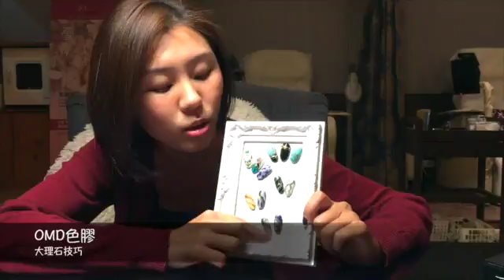OMD 彩色凝膠 美甲-大理石教學 （由NQ青海店 菱菱美甲師 示範）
本影片使用OMD彩色凝膠

沙龍店家資訊：
NQ精品植睫植甲-美術青海館
高雄市鼓山區美術南二路37號
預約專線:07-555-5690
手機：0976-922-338